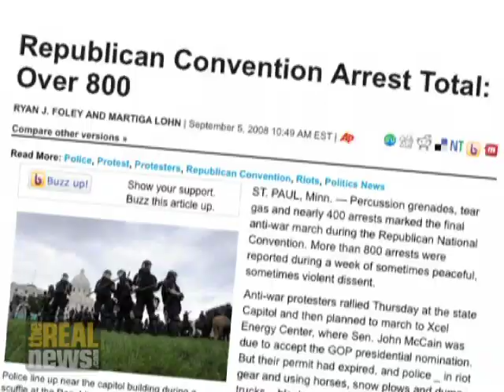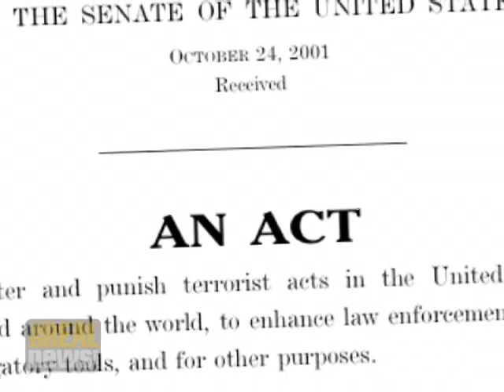The Right to Assemble: ACLU on RNC police action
The American Civil Liberties Union is representing dozens of protestors arrested at the RNC. Chuck Samuelson, Executive Director of the American Civil Liberties Union of Minnesota, says much of the police repression during the RNC was based on law coming out of the Patriot Act.

This video was produced by Geraldine Cahill of The Real News Network